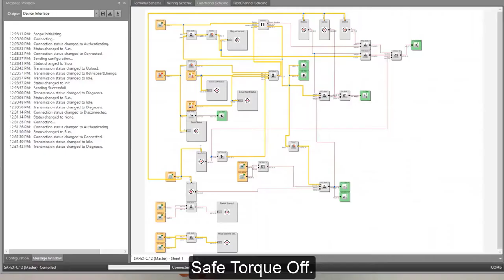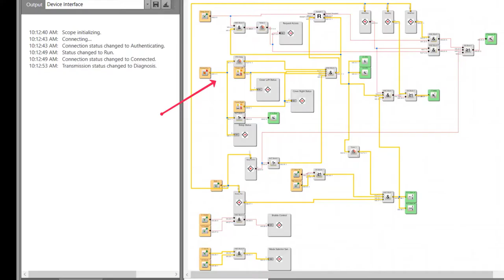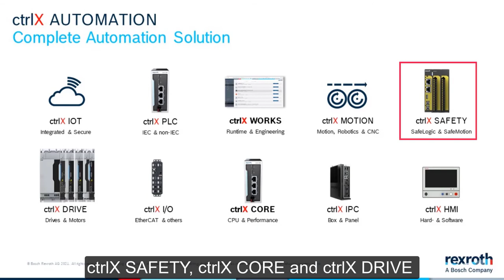ctrlX SAFETY, ctrlX CORE, and ctrlX DRIVE with Safe Torque OFF (STO)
This video demonstrates different machine conditions using a three axes system with Safe Torque Off (STO) functionality managed with the compact ctrlX SAFETY system.
The system consists of the ctrlX CORE machine control, the compact ctrlX SAFETY control and    ctrlX DRIVE connected with EtherCAT.
The ctrlX SAFETY control manages all the safety input devices and enables STO. EtherCAT is used for system data exchange between the ctrlX CORE machine control, ctrlX SAFETY system, and ctrlX DRIVE converter and inverter.